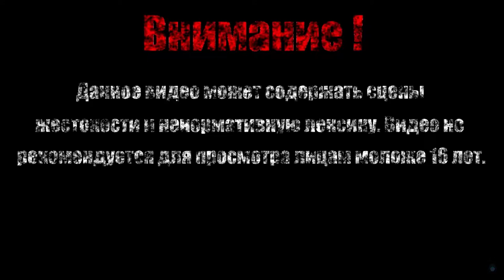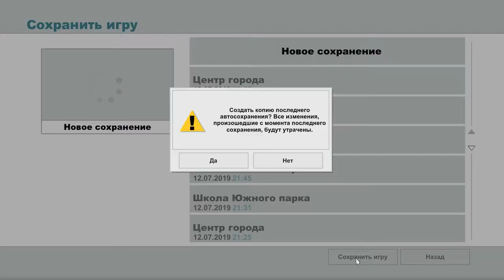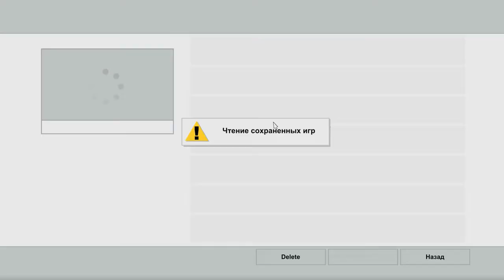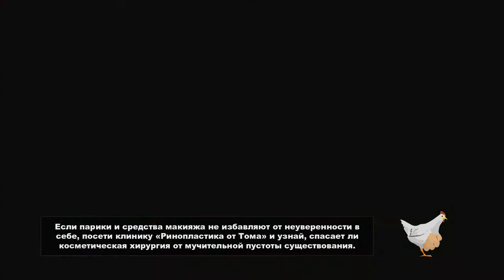ДОБРО ПОЖАЛОВАТЬ В КАНАДУ【South Park - The Stick of Truth】#14